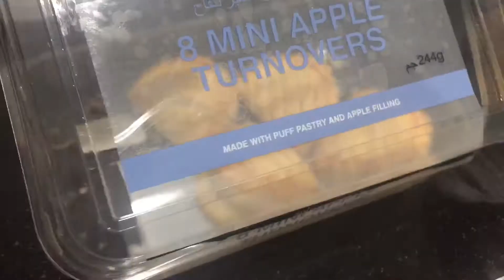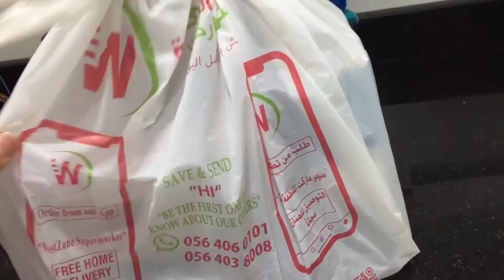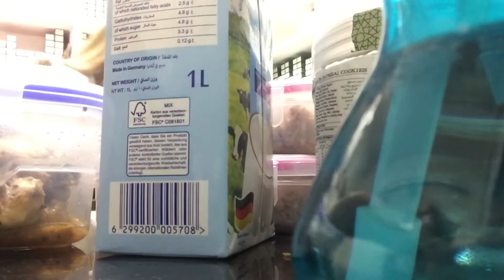May blessing galing sa customer | subrang thankful | rose vicar